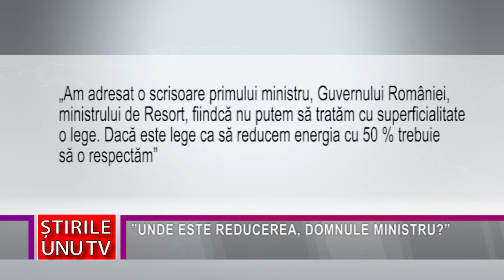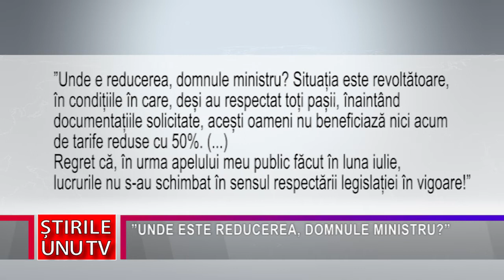”UNDE ESTE REDUCEREA, DOMNULE MINISTRU?”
Președintele CJ Hunedoara, Laurențiu Nistor, a crezut că, doar prin intermediul unei scrisori, va reuși să urnească inerția și dezinteresul guvernanților cu privire la respectarea deciziilor de sprijinire a românilor. La sfârșitul luniiiulie, Nistor a adresat o scrisoare Guvernului României prin care solicita să readucă la viață o lege veche de aproape 3 decenii, prin care locuitorii din zona Munților Apuseni sau Delta Dunării plătesc doar jumătate din valoarea facturilor la gaze și curent. Legea nu s-a aplicat niciodată, și se pare că nici în acest an nu va fi luată în seamă.